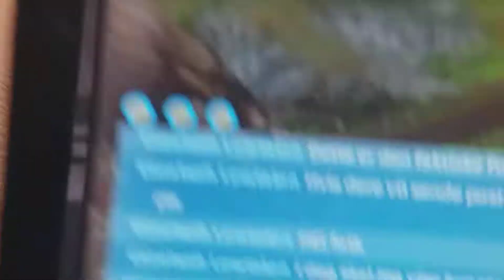Trening tid 1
Vwt ikje hva jeg skal skrive her...